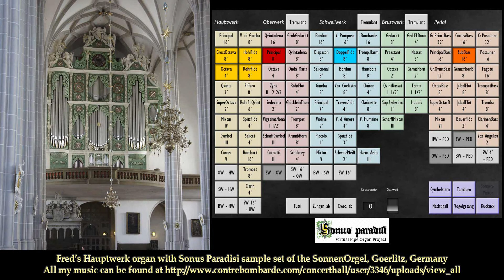Prelude of Peace no 2 and Prelude of Hope no 2, James Michael Stevens